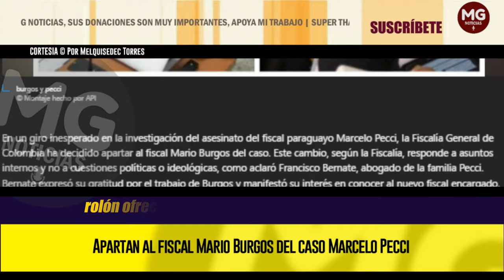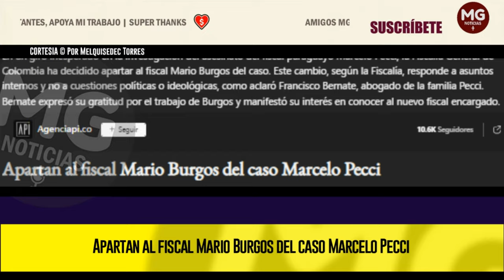URGENTE 🔴 APARTAN AL FISCAL MARIO BURGOS DEL CASO MARCELO PECCI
En un giro inesperado en la investigación del asesinato del fiscal paraguayo Marcelo Pecci, la Fiscalía General de Colombia ha decidido apartar al fiscal Mario Burgos del caso. Este cambio, según la Fiscalía, responde a asuntos internos y no a cuestiones políticas o ideológicas, como aclaró Francisco Bernate, abogado de la familia Pecci. Bernate expresó su gratitud por el trabajo de Burgos y manifestó su interés en conocer al nuevo fiscal encargado.
AGENCIA PI